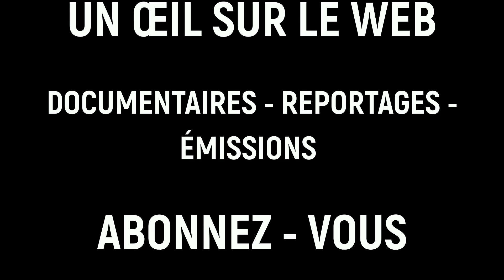SASSOU NGUESSO, UN DICTATEUR EN FAILLITE, 33 ANS D'INCOMPÉTENCE ET DE CORRUPTION